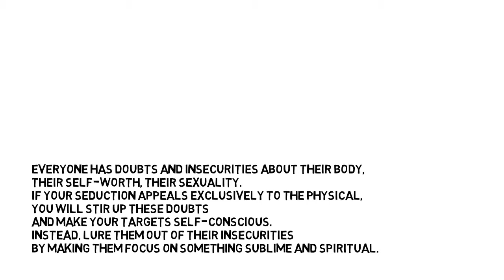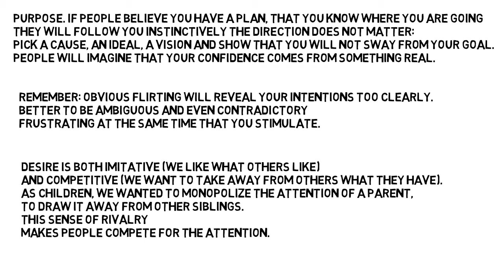The art of seduction book Quotes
The art of seduction book Quotes are taken from various sources.
The Art of Seduction Quotes by Robert Greene

Summary: The Art of Seduction by Robert Greene | Key Ideas in 1 Hour or Less